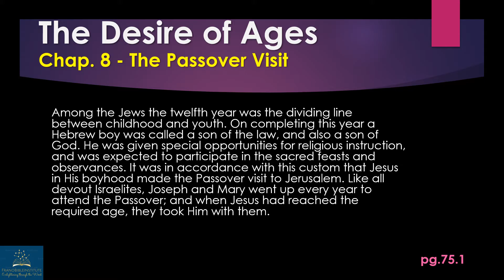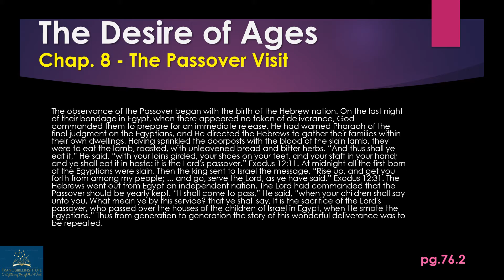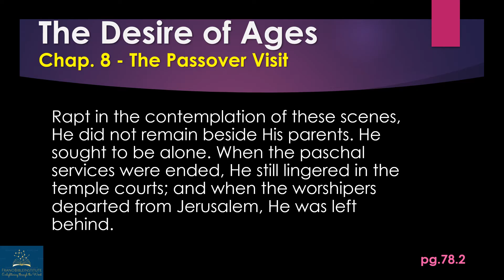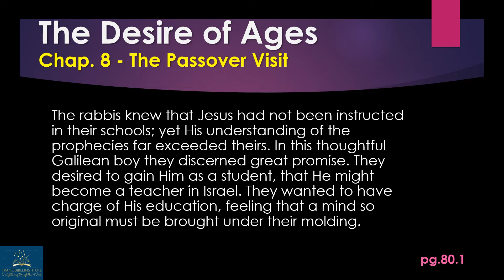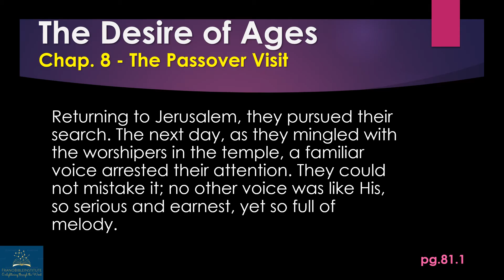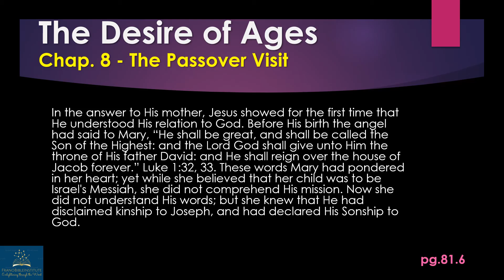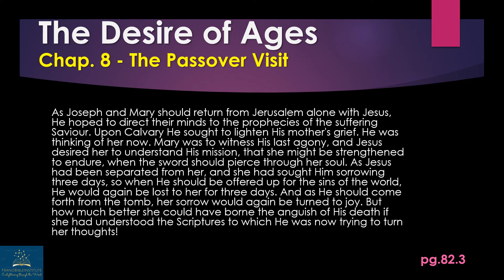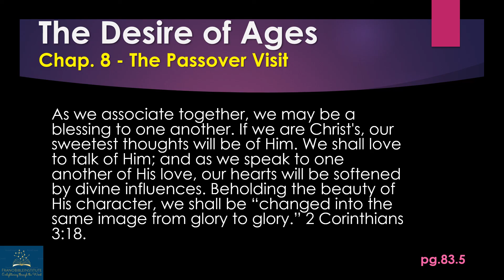Desire of Ages - Chapter 08 - The Passover Visit (Audio + Text)